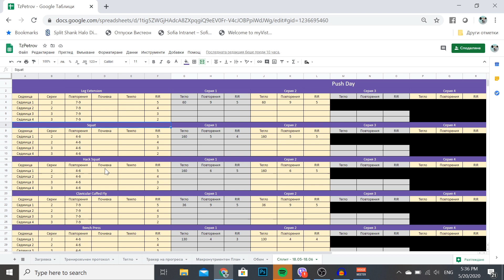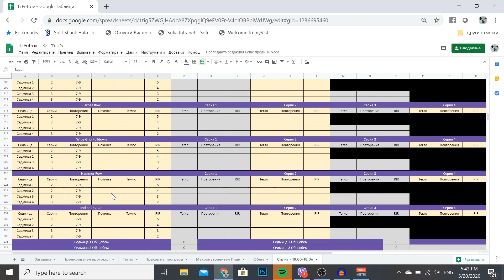Подготовка за 2021 Епизод 1 Началото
Здравейте,

В този влог ще ви споделя плановете си за състезателния сезон през 2021 година. Ще разгледаме всичко от общата стратегия до суплементите, които мисля да ползвам. Ще ви споделя тренировъчната програма, с която се завръщам в залата след извънредното положение, както и още няколко неща. Надявам се да ви хареса!

Ако това видео ти е харесало, то може да ме последваш и в другите социални мрежи:

Ако някой от вас има интерес съвместно да постигнем целите ви, можете да си запазите час за разговор на